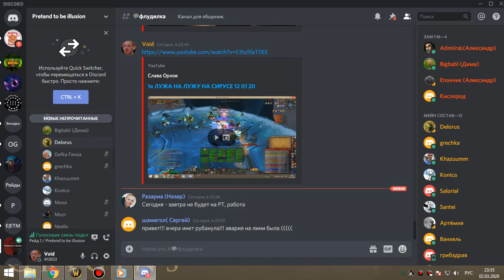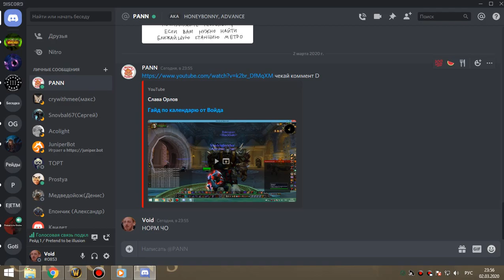45 Освоение алара